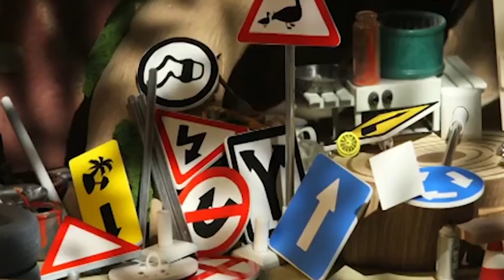Roary the Racing Car Official | How the Hatch Was Won | Kids Cartoon | Videos For Kids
Roary the Racing Car Official | How the Hatch Was Won | NEW EPISODES | Cartoons for kids